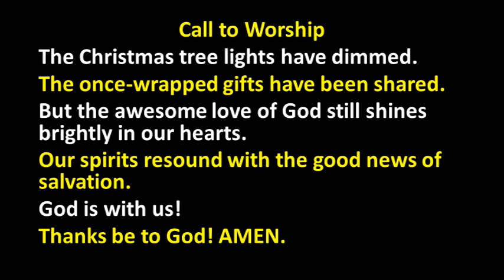Announcements and call to worship Dec 27 2020